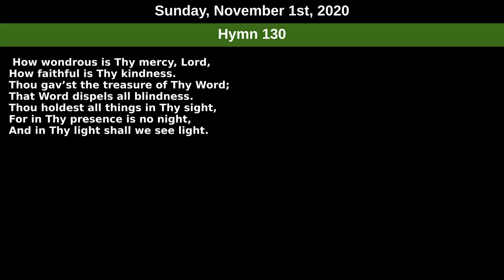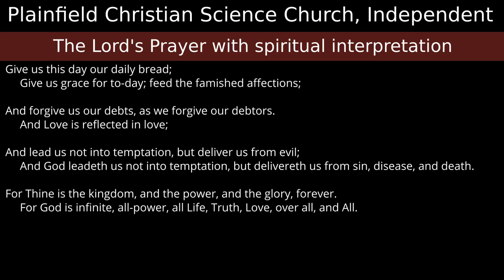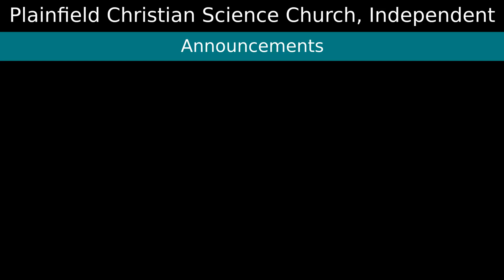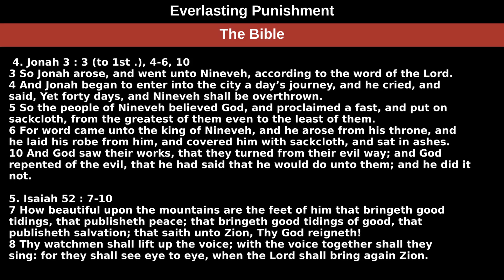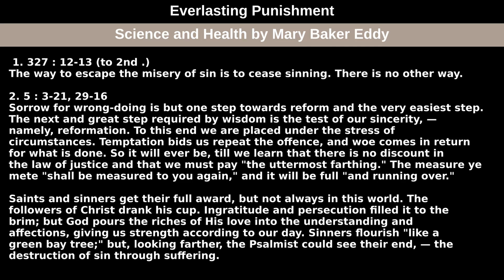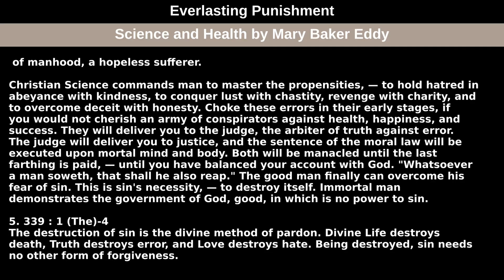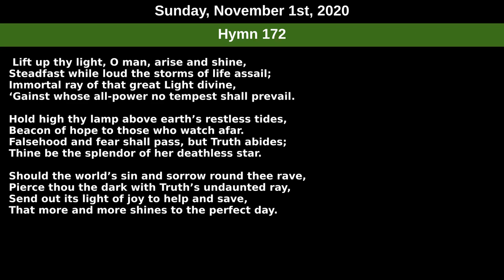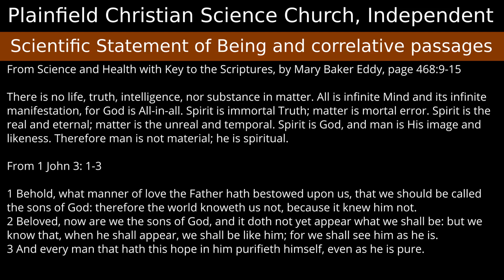Sunday, November 1st, 2020 service - Subject: Everlasting Punishment